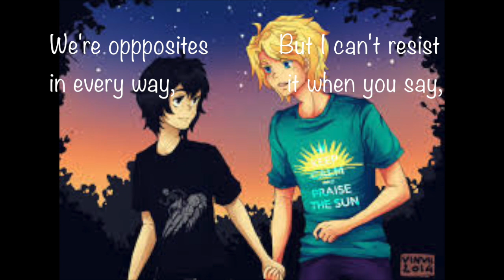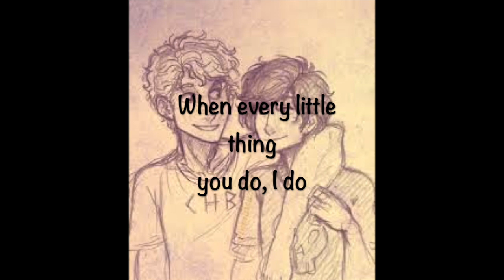I Do Adore-Solangelo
Another video, because I am Solangelo trash. Again, neither the music nor photos are mine.